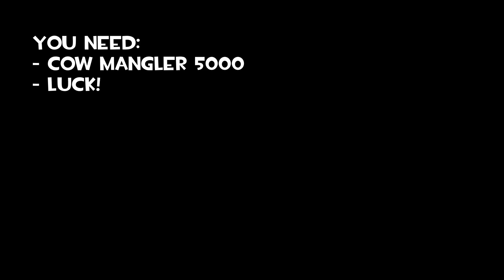TF2- Cow Mangler Exploit Reborn (after patch) 2023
Exploit is about how to walk slow (Again)